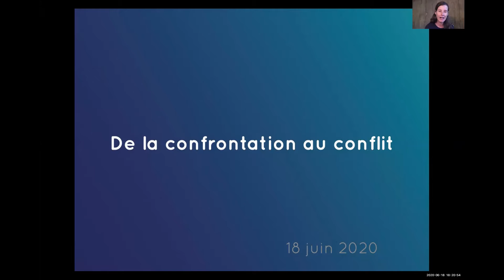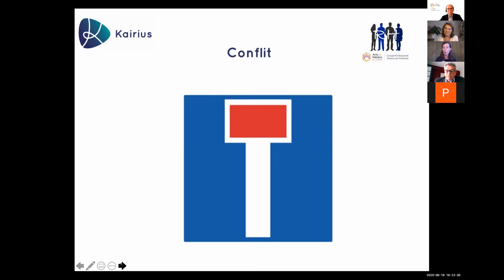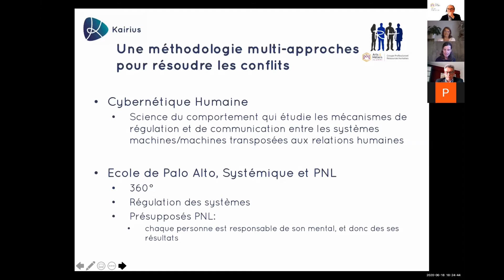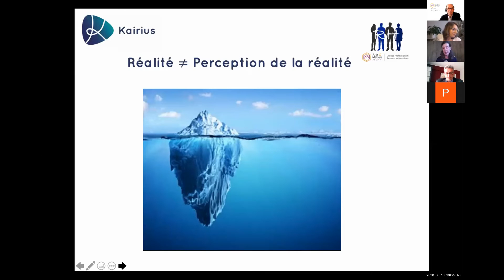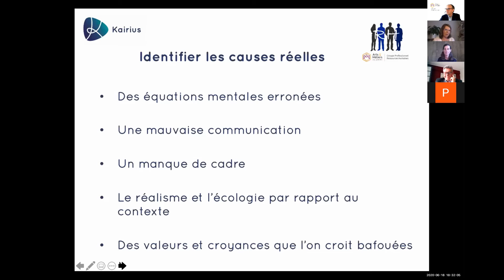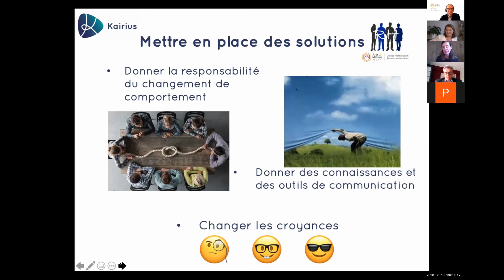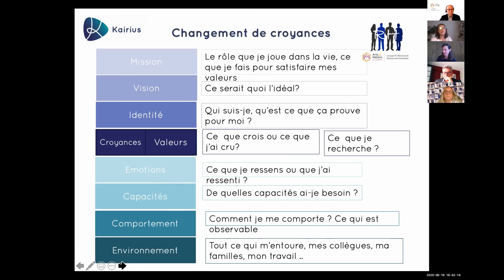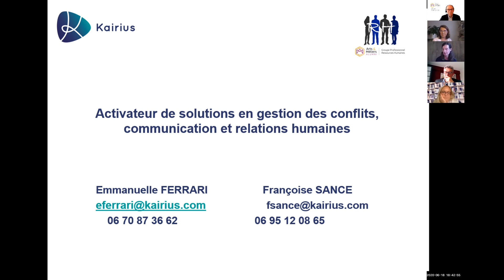Partie 2 : Relations managériales : comment éviter les conflits ?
Emmanuelle Ferrari et Françoise Sance, fondatrices de Kairius